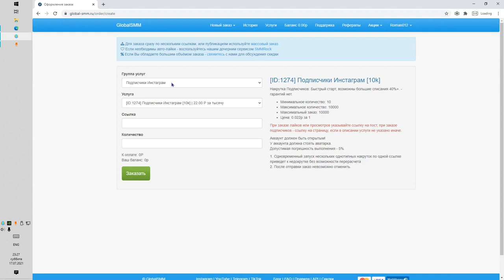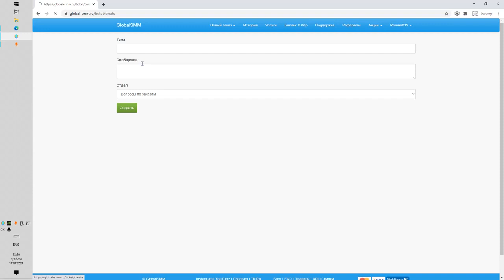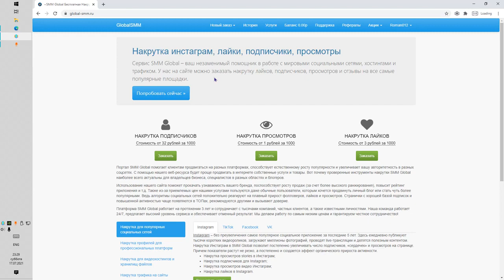Лидер на рынке накрутки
просмотров и отзывы на все самые популярные площадки.
Сервис Global-smm предоставляет качественные услуги по низким ценам, так же проводит частые акции и конкурсы. Каждый день можно бонусом забирать 1р и накручивать себе лайки или просмотры бесплатно.